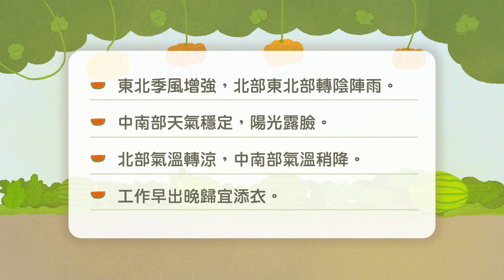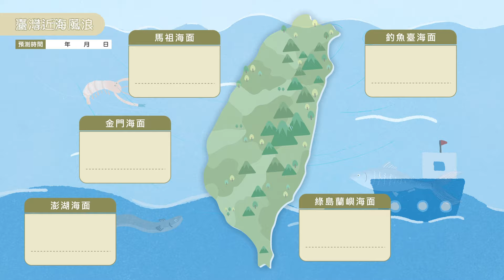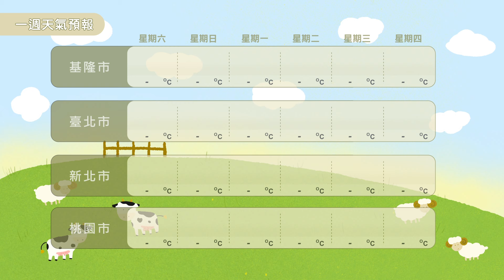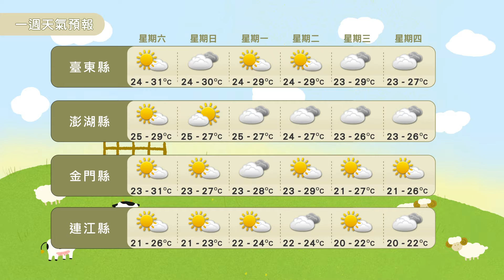農業氣象113/10/19 東北季風增強，北部東北部轉陰陣雨，中南部天氣穩定，陽光露臉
東北季風增強，北部東北部轉陰陣雨。
中南部天氣穩定，陽光露臉。
北部氣溫轉涼，中南部氣溫稍降。
工作早出晚歸宜添衣。